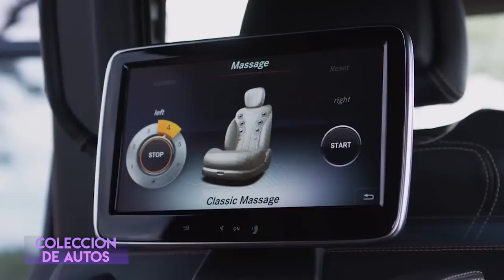Drake | Colección De Autos | Devel, Bugatti, Mercedes Maybach, Rolls Royce Y Más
Drake es el rapero más rico de la actualidad y es por eso que puede hacerse de los autos de lujo que quiera, es por eso que entre su colección tiene varios autos carísimos, exclusivos y únicos entre los que encontramos Ferrari, Mercedes, Bugatti, Rolls Royce y más y en este video les mostraré la colección de autos de Drake.